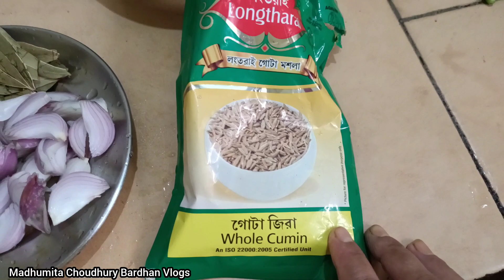কেমন আছো সবাই